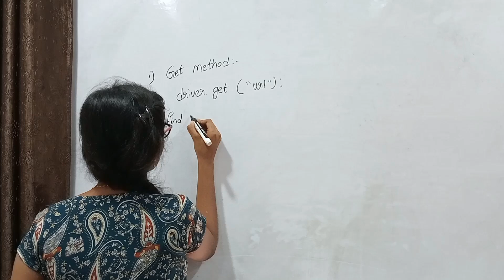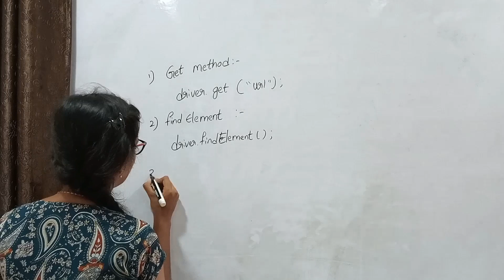Fresher Automation Testing Interview Questions and Answers | Testing Mock Interview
194,683 views  Dec 3, 2022  Testing Mock Interview
This video is useful for interview preparation of manual testing and Automation for freshers: